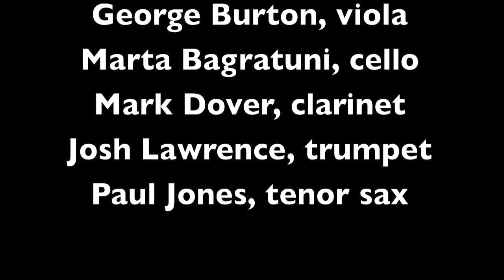Matt Davis' Aerial Photograph, "Nondum" @ ShapeShifter Lab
Performance on 12.29.13 -

A piece inspired by 'Nondum', by Gerard Manley Hopkins.

Matt Davis, guitar
Leo Sherman, bass
Justin Leigh, drums
Tomoko Omura, violin
Sara Caswell, violin
George Burton, viola
Marta Bagratuni, cello
Paul Jones, tenor sax
Josh Lawrence, trumpet
Mark Dover, clarinet